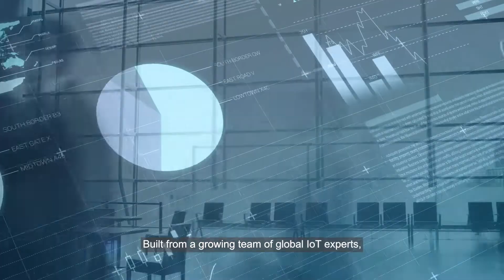Welcome to Velos IoT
We are here to create a better and more connected world. Join us on a journey towards a more sustainable, scalable and secure IoT.